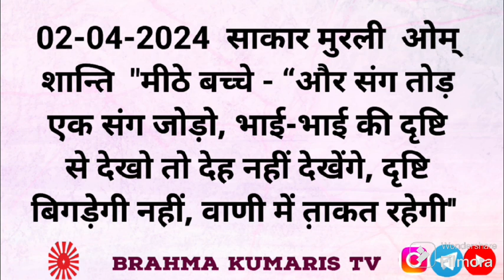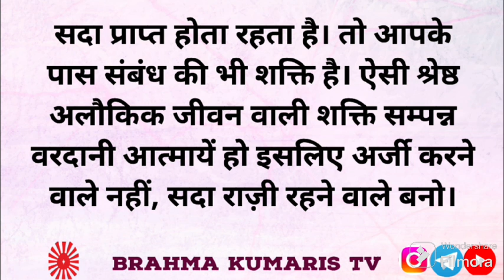BrahmaKumarisTV Aaj Ka Murli Saar/मुरली का सार/02 अप्रैल 2024/Murli Essence by Brahma kumaris tv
।।ओम् शान्ति।।